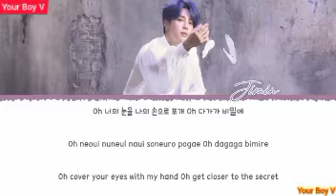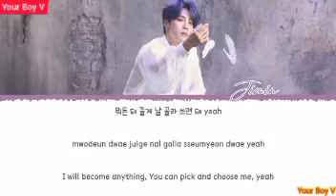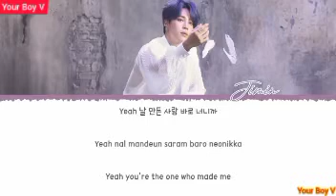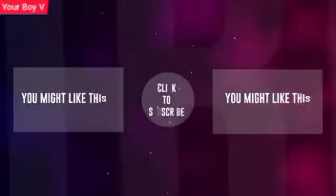BTS Jimin - "Filter Lyrics" || 'Color coded' [Eng Sub] || (Eng,Rom,Korean)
BTS Jimin